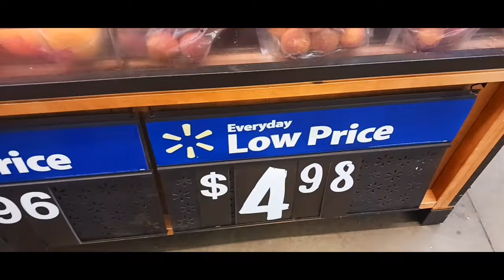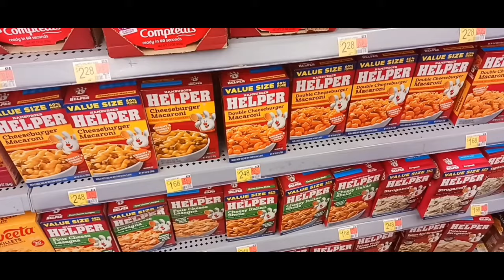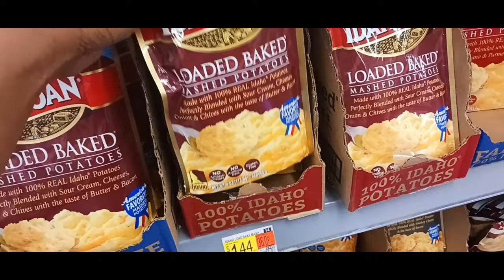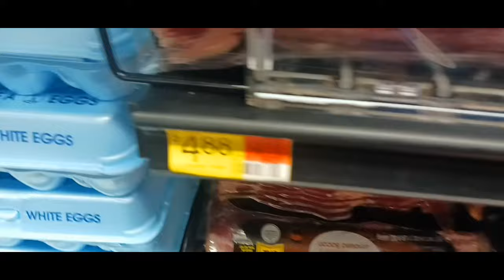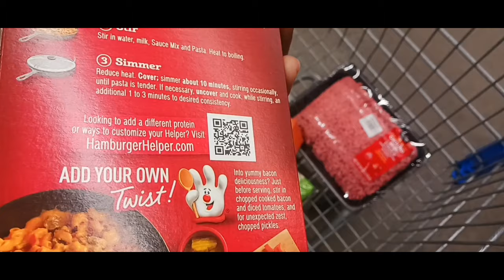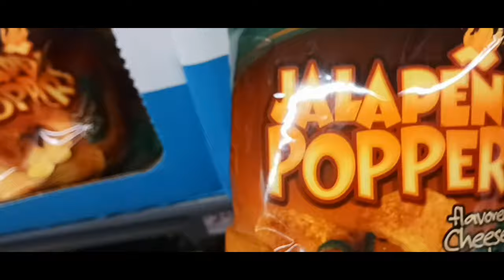Walmart vs Aldi: The Price Showdown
Curious about who has better prices, Walmart or Aldi? In this video, we'll break down the price difference between the two grocery stores and show you why Aldi may have the better prices. If you're looking to save money on groceries, this showdown is a must-watch!